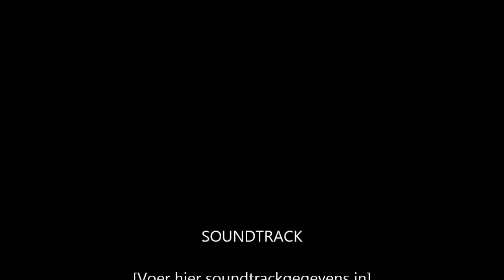Ahlmann AZ85 ref.2111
AHLMANN AZ85
Bouwjaar: 2001
Urenstand: 5.600